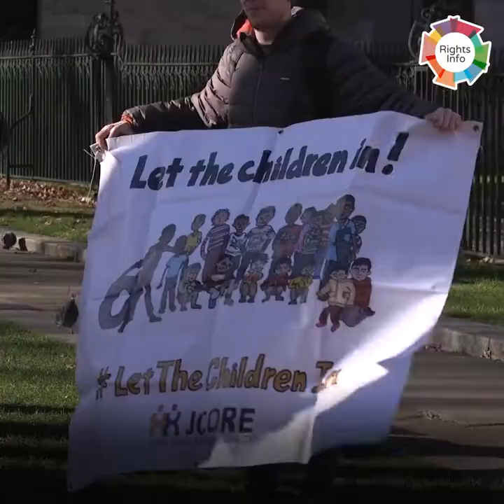Fran Zanatta talking at the Immigration Bill protest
Have you heard about the implications of the Immigration Bill?

We joined Schools ABC Dr Francesca Zanatta on a protest against the bill which deeply affects the rights of migrants. As a migrant herself, she is driven to make sure that others entering the country are met with dignity and respect.